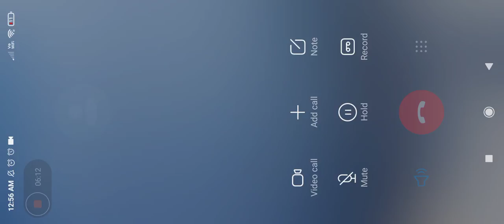playing battle royale free fire max